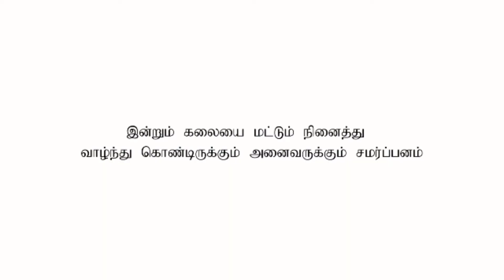"yaam Ariyan International Award Film: A Powerful Story Of Hope And Redemption"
This short film based on our tamil culture... Its  our present life which we lost... Try to save our culture and art